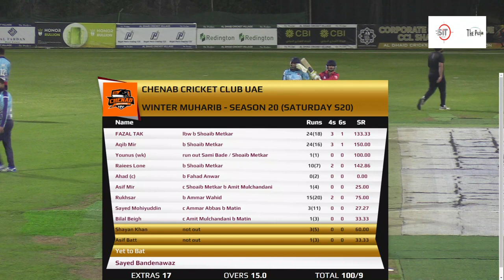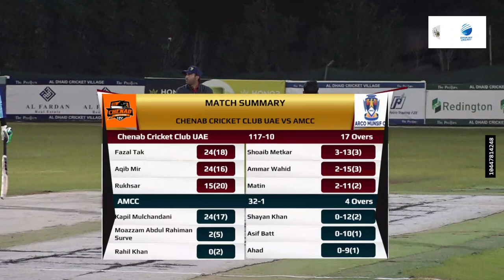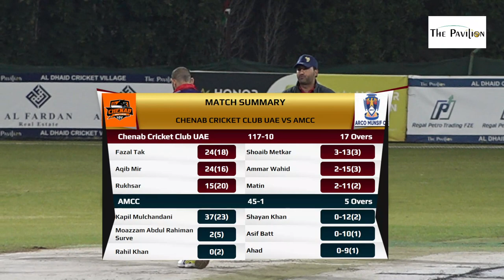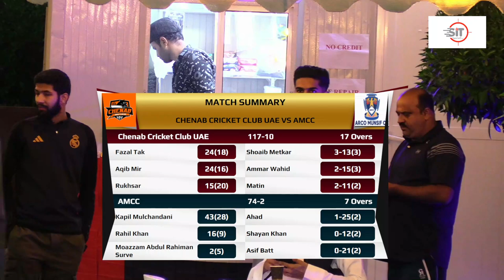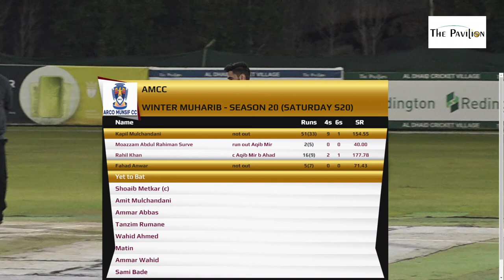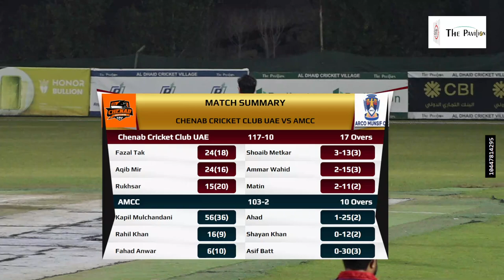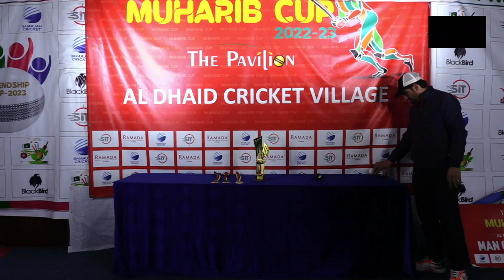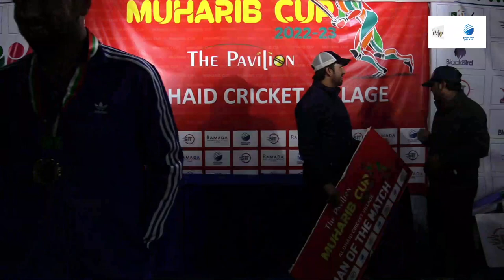CHENAB CRICKET CLUB UAE vs AMCC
Winter Muharib - Season 20 (Saturday S20) (League Matches)
The Pavillion, Sharjah, 20 Overs, 13-Jan-24 08:59 PM
Toss: Chenab Cricket Club UAE opt to bat
AMCC won by 8 wickets